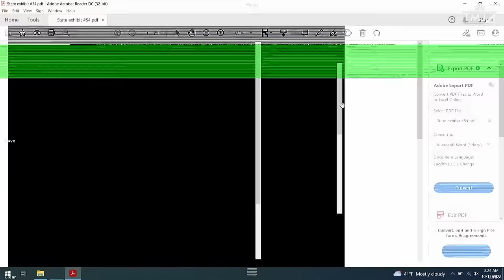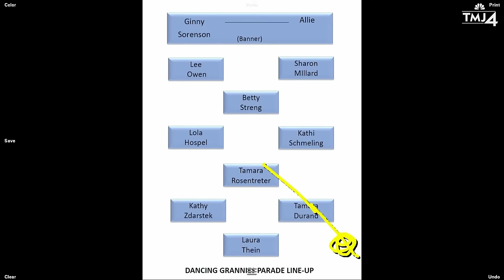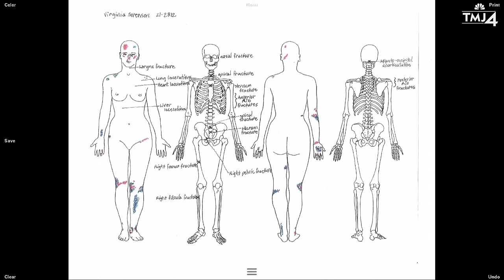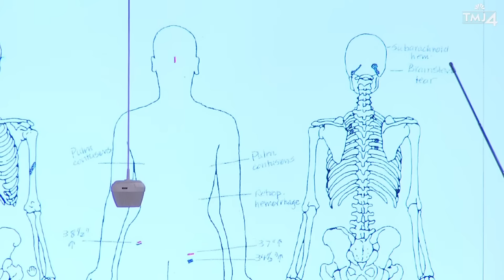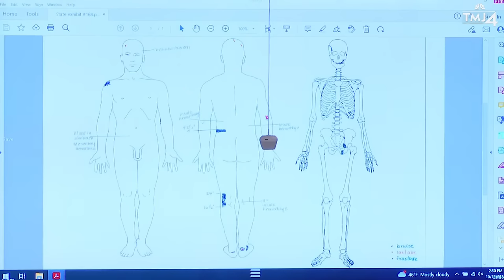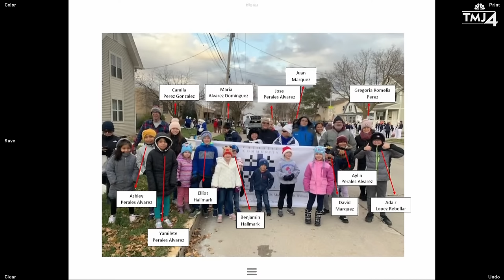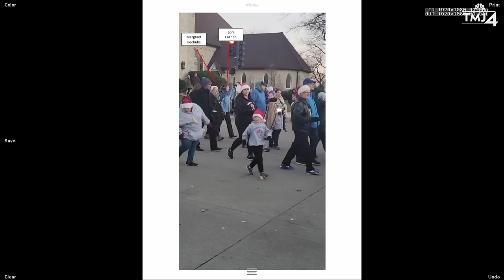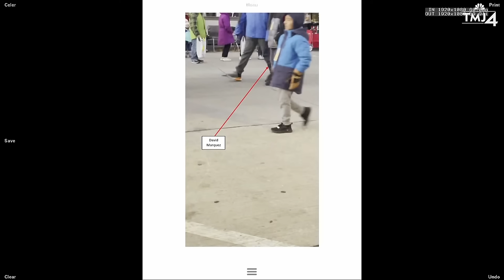Darrell Brooks trial Day 9: Witnesses from Waukesha Christmas parade attack testify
The trial of Darrell Brooks, the Waukesha Christmas parade suspect, continues today with more testimony from witnesses who were at the Waukesha Christmas parade attack.

More coverage and latest stories from TMJ4 News